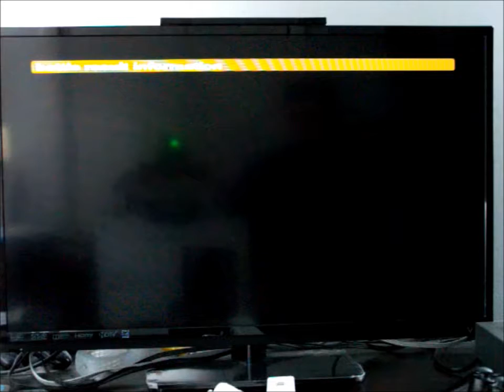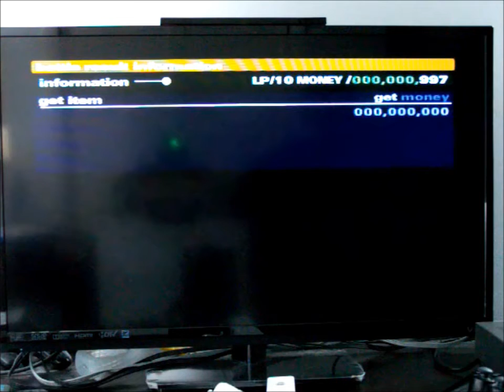Let's Play Okage Shadow King: part 14 Kisling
This video we have a talk with a man named Kisling. This is fan made video. I do not own Okage Shadow King. Okage is owned by Zener Works, and Sony Computer Entertainment.